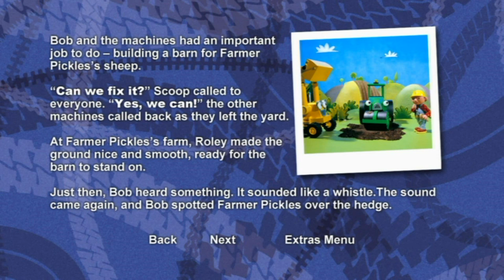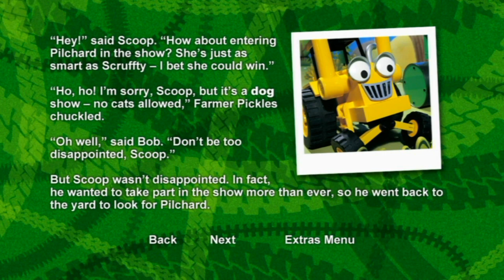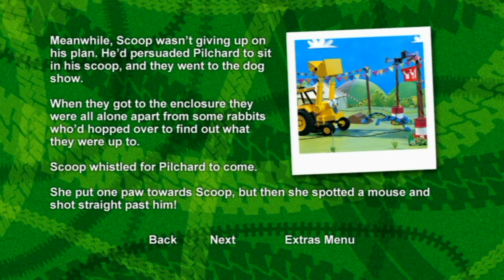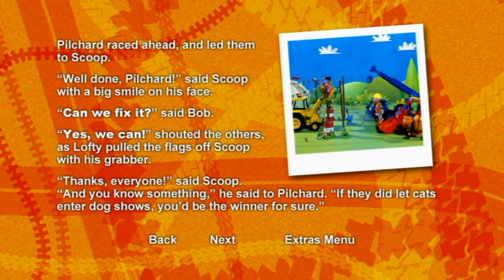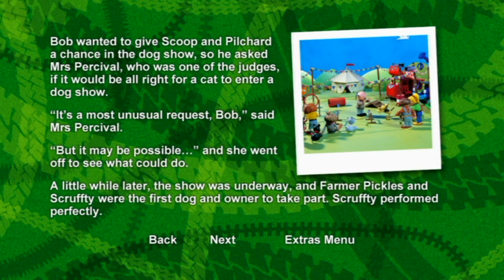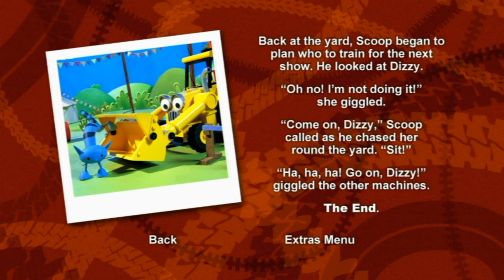Bob the Builder - Pilchard Steals the Show Book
A Bob the Builder book released as a DVD bonus feature.

Taken from the Bob the Builder: Chip Off the Old Block UK DVD.

Bob the Builder is owned by and copyright of HiT Entertainment, Keith Chapman and Mattel. This upload is presented for archival purposes only. No money has or will ever be made from this upload.